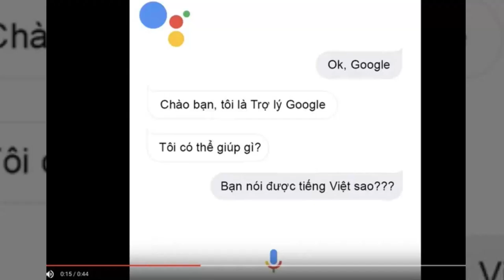Trợ lý ảo Google Assistant tiếng Việt sẽ trình làng vào ngày 65